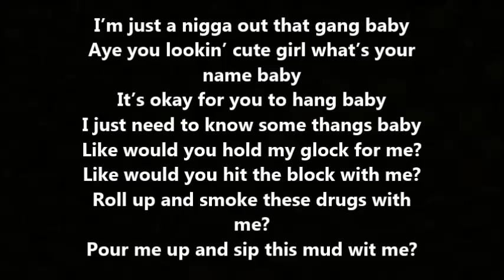NBA YoungBoy - Thug With Me Lyrics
Song Nor Lyrics Belong To Me